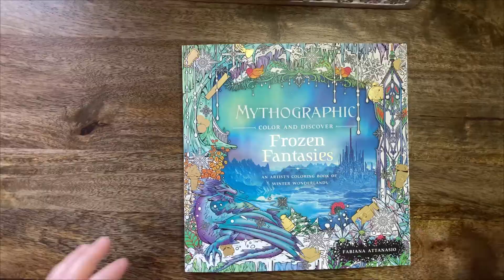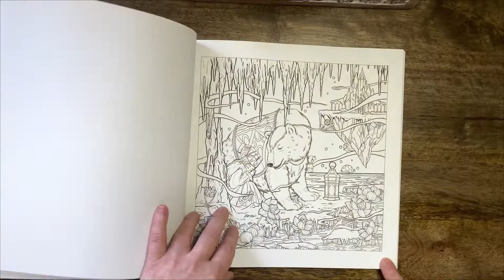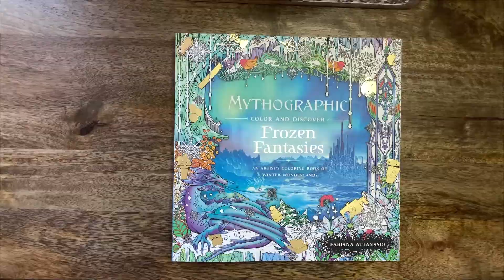MYTHOGRAPHIC Frozen Fantasies - Fabiana Attanasio // Adult Colouring Book Flip Through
Hi Everyone,
Another Mythographic book. Check out the playlist to see the rest of the series.